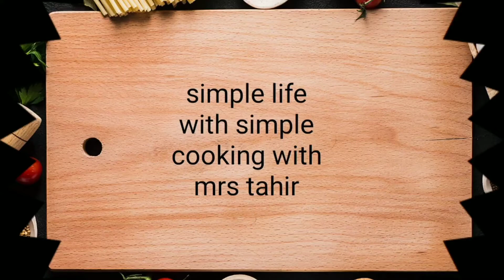Chicken fried sandwiches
chicken fried sandwiches simplelifewithsimple cookingwithmrstahir